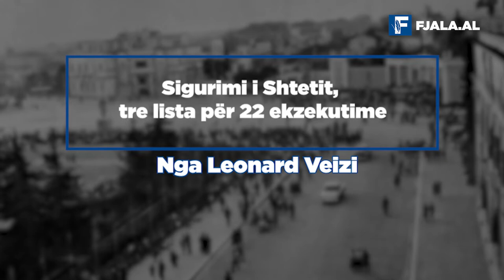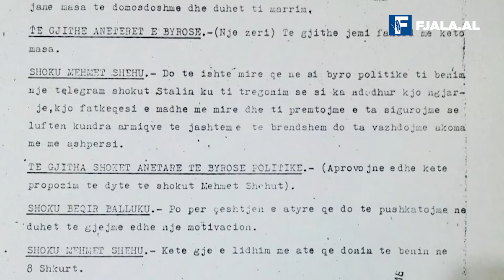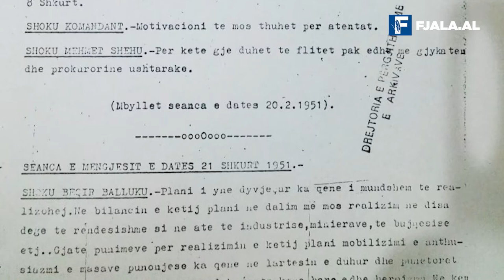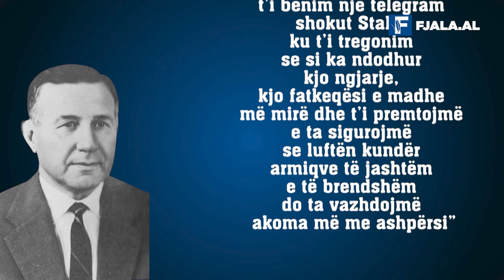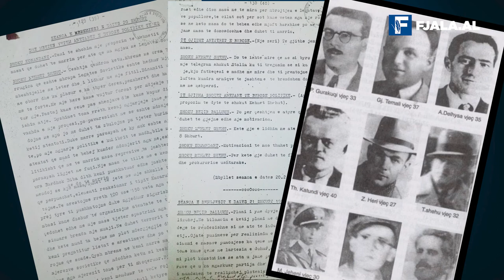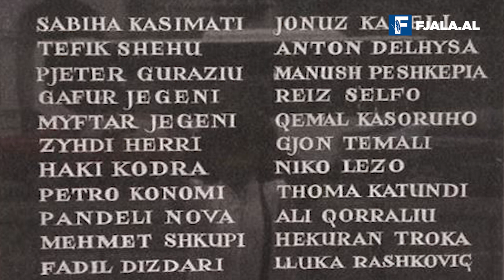19 shkurt 1951/ Pas shpërthimit të bombës në Legatën Sovjetike në Tiranë/ Nga Leonard Veizi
Autorët e vërtetë vazhdojnë të cilësohen si “të paidentifikuar”, por shpërthimi i një bombe në territorin e Legatës së ish-Bashkimit Sovjetik, që ishte atashuar në Tiranë, e bëri shtetin shqiptar të asaj kohe të shpërthente në një valë të egër spastrimesh. Viktimat e radhës ishin ata për të cilët mendoheshe se bënin pjesë në kontingjent i politikës anti-staliniste.